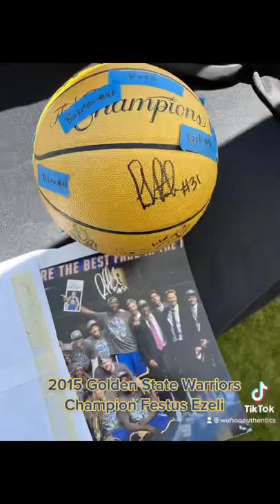2015 Golden State Warriors Champion Festus Ezeli signing autographs on 6/19/22 warriors